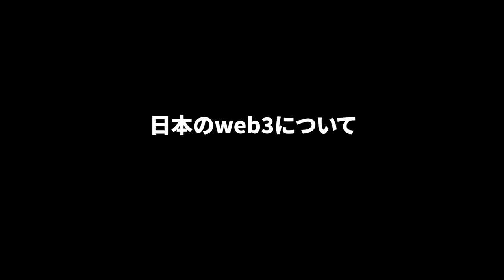Suiの開発者Evan Chengに聞くブロックチェーンの未来 | Joi Ito's Podcast - 変革への道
今週の「JOI ITO'S PODCAST  ―変革への道― 」はMysten Labsの共同創業者＆CEOのEvan Chengさんが登場です！

Evanさんは旧Facebookで暗号資産プロジェクトLibra（Diem)に携わっていましたが、2021年に退社。現在は、レイヤー1ブロックチェーンであるSuiの開発に取り組んでいます。世界屈指のエンジニアであるCheng氏が、なぜ自らブロックチェーンを立ち上げることとなったのでしょうか？

04:55 Libra開発に携わった背景
09:07 Suiを立ち上げた理由とは
19:16 Suiはいつから使用可能？
25:56 日本のweb3について

※本映像はポッドキャストの中からインタビュー部分を一部ピックアップしたものになります。

毎週ポッドキャストでは、様々なゲストとのインタビュー以外にもweb3に関する最新ニュースや番組リスナーから頂いたお便りなどをご紹介しています。
ポッドキャストは、下記リンクからお聴きいただけます。

ブロックチェーンSuiの概要などは、下記リンクでも詳しくお伝えしています。

Everything You Didn't Know About Blockchain | Evan Cheng & Joi Ito | DAL